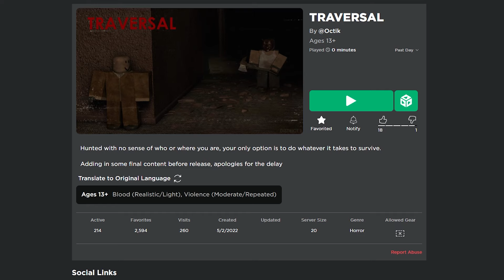This Roblox Horror Game JUST Came Out (TRAVERSAL)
In this video I play a game that literally came out 2 hours before this video being published. The game is called TRAVERSAL, made by Octik. Well known for making the games called Containment, and Confinement. Anyways hope you enjoy this filler video.